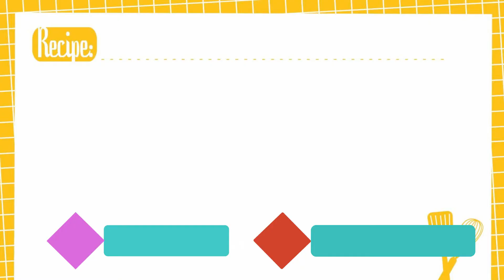មឹកឆាក្តៅ | Spicy Stir fried Octopus - Eliz's Kitchen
Your likes, shares, and comments allow me to create more videos.
LUV Y'ALL ♡